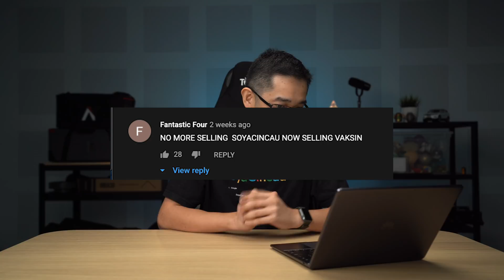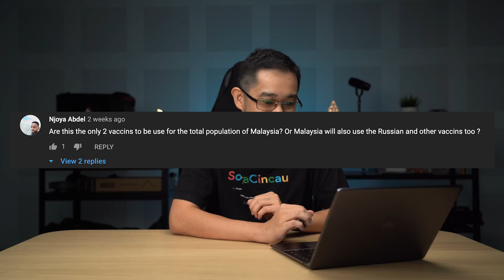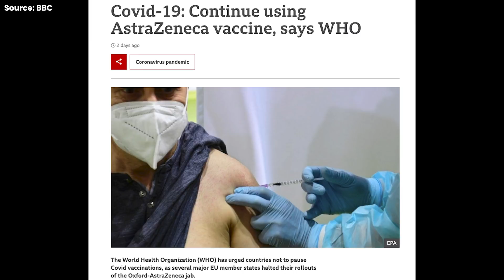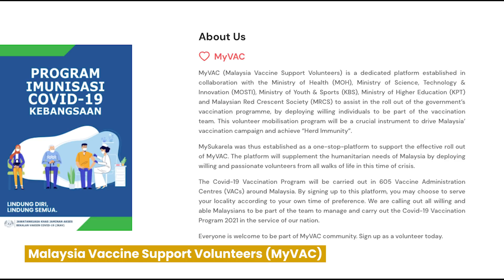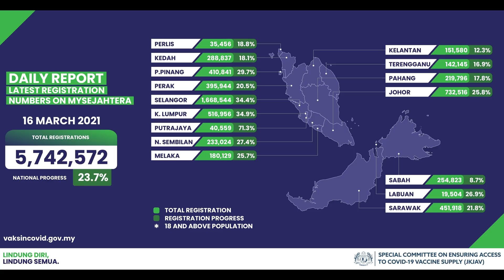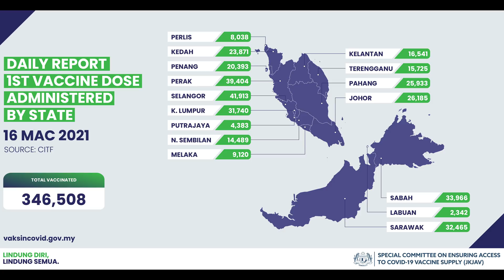COVID-19 Vaccine Malaysia Update #1: AstraZeneca safety concerns, MyVAC and MySejahtera Update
This is the COVID-19 Vaccine Malaysia Update series where we will recap the latest developments of the immunisation program in Malaysia. This week, we will cover the recent blood-clot concerns with the AstraZeneca vaccine, the rollout of Sinovac vaccines in Malaysia, volunteer program for the immunisation program and the latest MySejahtera registration update.

0:00 - Intro
0:15 - Questions from previous video
1:43 - Malaysia continues to buy AstraZeneca vaccine
3:09 - Malaysia starts using Sinovac vaccines
3:54 - Exemption certificate for people who can't get vaccinated
4:17 - Malaysia Vaccine Support Volunteers (MyVAC)
5:03 - Updated Registration Date on MySejahtera
5:42 - Vaccination and Registration Progress

This video was recorded on 17 March 2021.